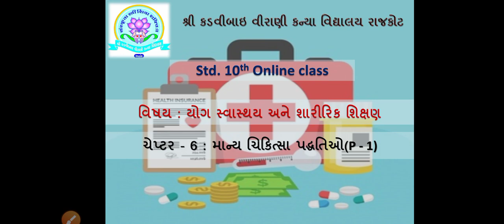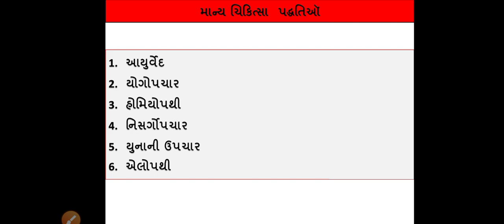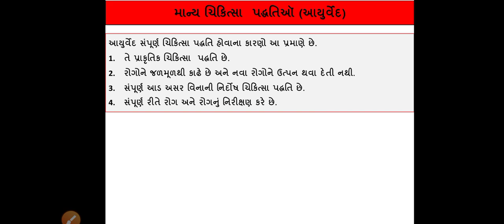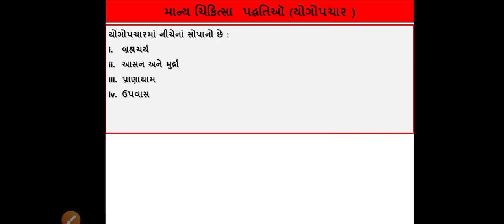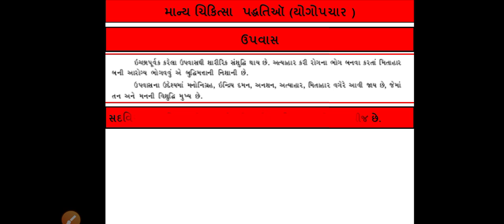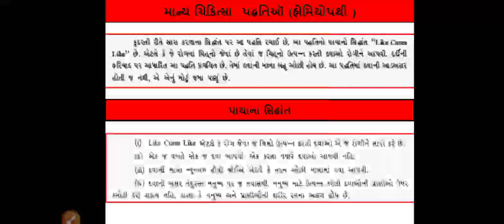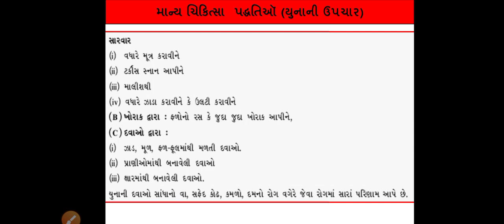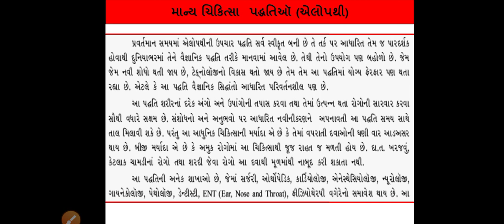Subject - HPE Std-10th Lecture 8 Manya Chikitsa Paddhati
Sub-HPE Std. 10th. Chapter - 6 Many Chikitsa  Paddhati